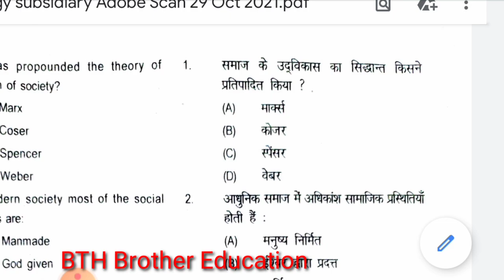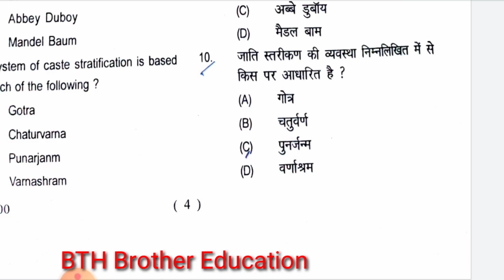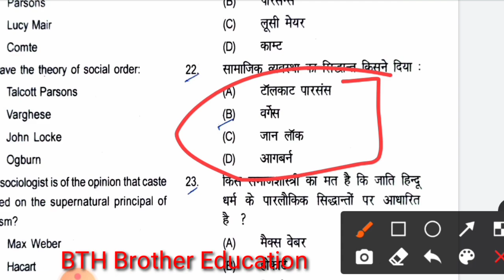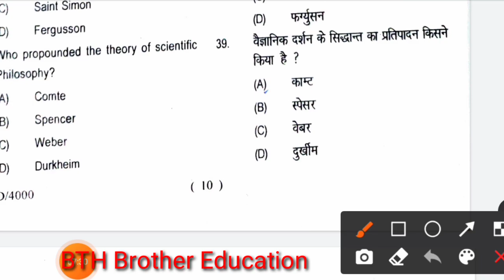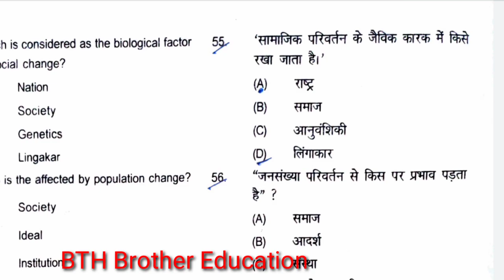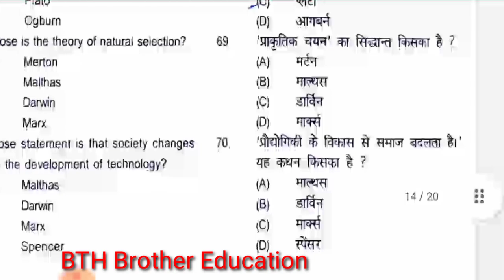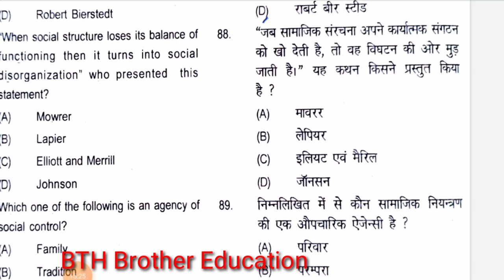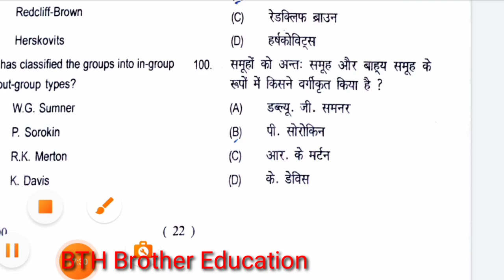SOCIOLOGY SUBSIDIARY Answer key release 29/10/2021.Bihar University Muzaffarpur.brabu Answer key2021